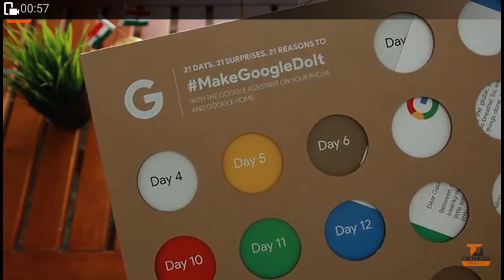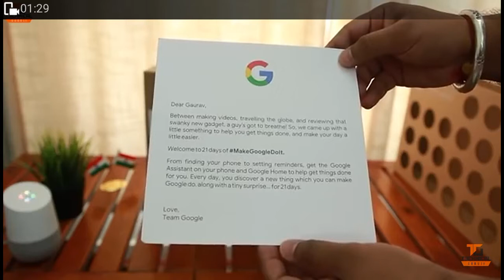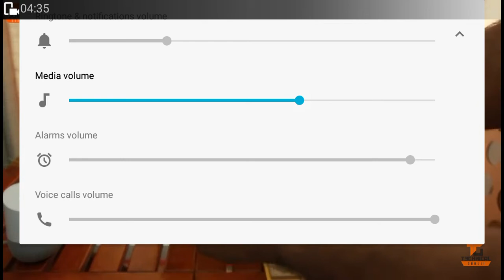@$$ Unboxing gift from google